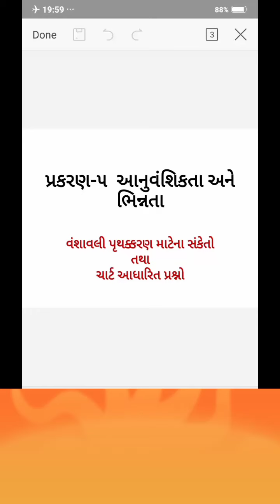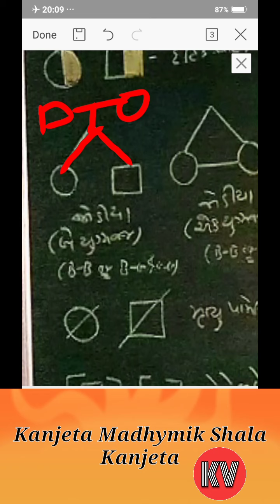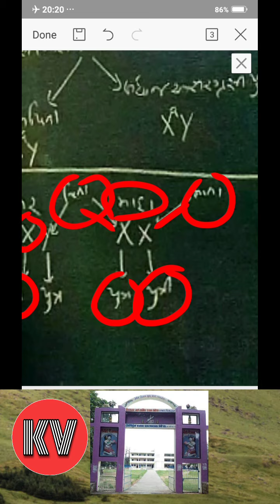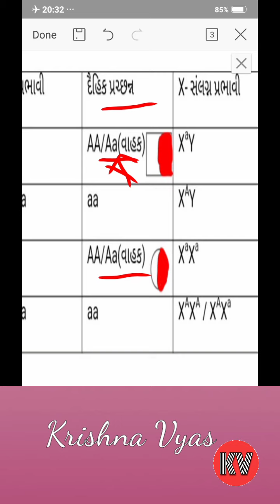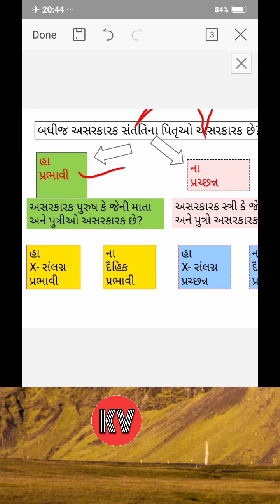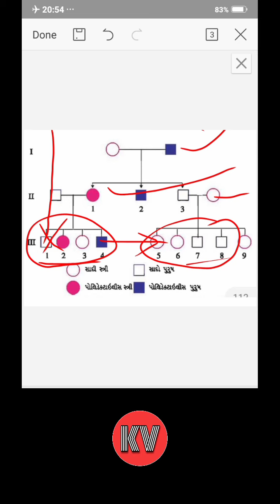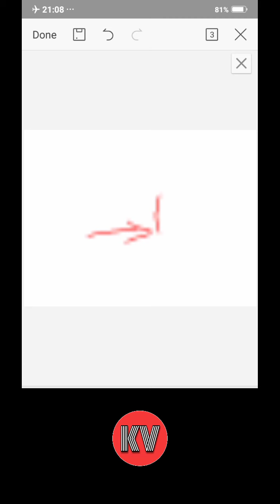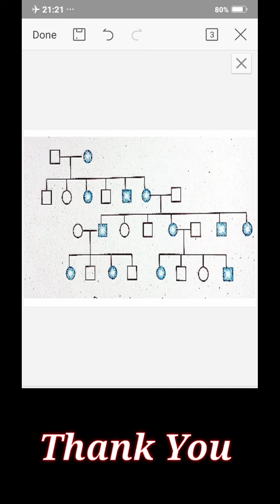Biology:Std-12:Chap-5::P-16#PedigreeChartsAndAnalysis(વંશાવલી પૃથક્કરણના ચાર્ટસ્,સંકેતો અને પ્રશ્નો)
PedigreeCharts Its Symbol and Analysis
Simple Formula for Solving Pedigree Chart